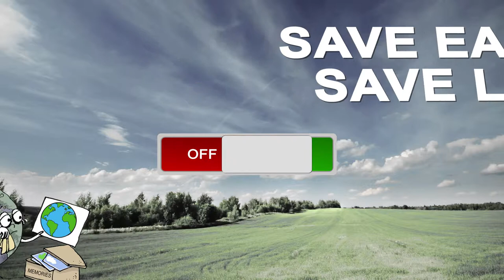Save Earth...Save Life......Earth Hour 30 March 2019